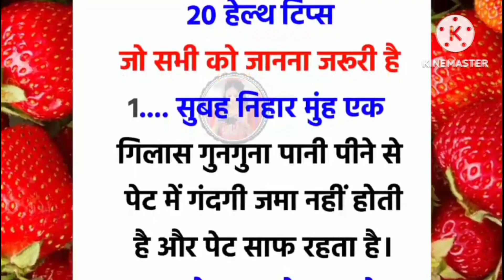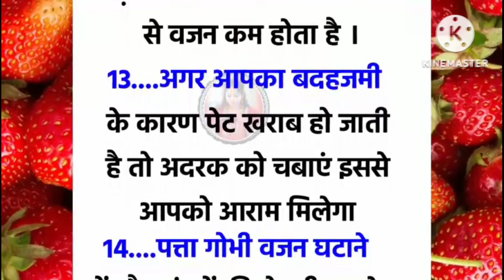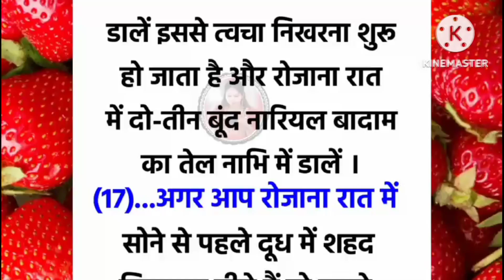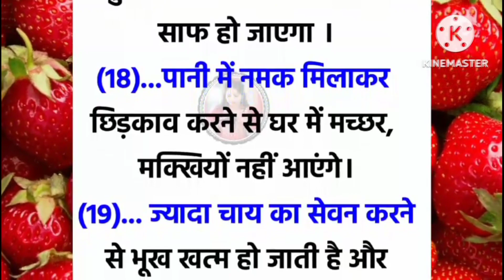20 हैल्थ टिप्स जो आज तक आपने देखी और सुनी नही होगी समय निकाल कर जरूर देखे| Health Tips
20 हैल्थ टिप्स जो आज तक आपने देखी और सुनी नही होगी समय निकाल कर जरूर देखे| Health Tips

बड़े बुजुर्गों द्वारा बताई गई बहुत ध्यान देने योग्य बातें 1 Viral Tips